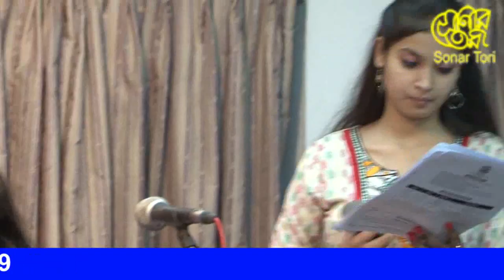15th May, 2015 Recitation Competition, Sonar Tori, Sursangam 2015, C.R. Park, Chittaranjan Park.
A Nice full day Recitation Competition programme by Sonar Tori (Delhi) under the title of Sursangam 2015.

Sonar Tori Charitable & Cultural Trust presented kabi Sammelon in SURSANGAM-2015 at Chittaranjan Park Kali Mandir ground, Chittaranjan Park, New Delhi-110019.

Mob.: Subhasis Datta (general secretary) - 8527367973, Bibhas Mondal (production manager) - 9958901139